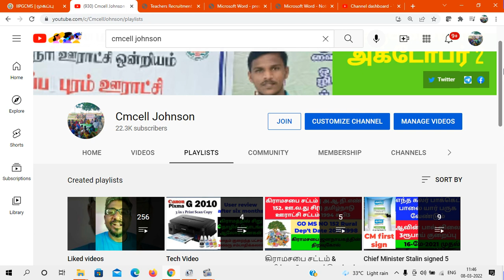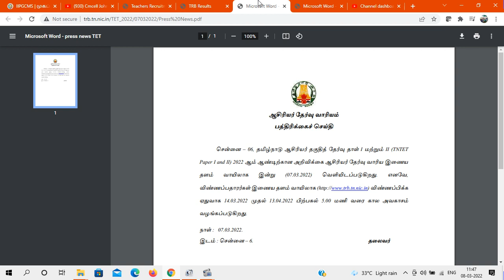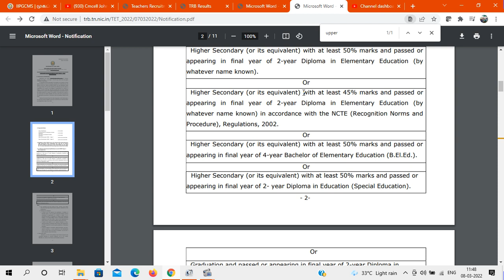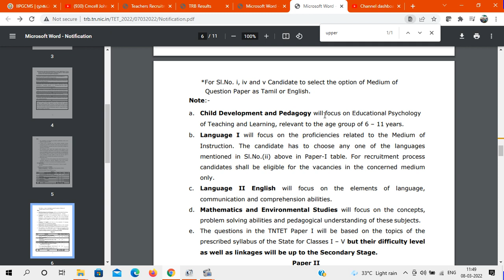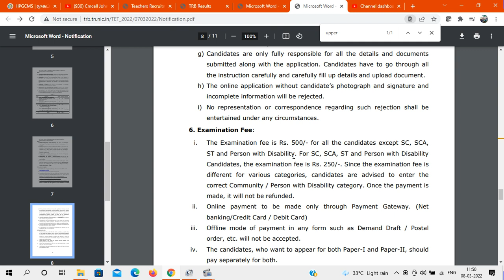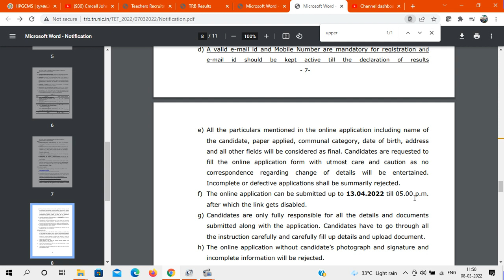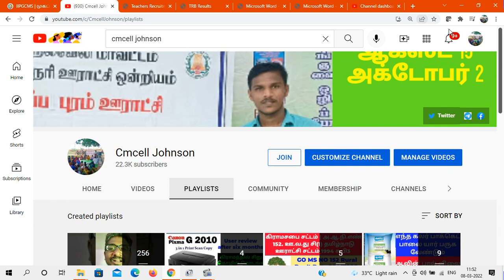TN TRB TET Online apply date announced 2022 | ஆசிரியர் தகுதி தேர்வு விபரம் 2022 | TNTET Exam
ஆசிரியர் தகுதி தேர்வு ஆன்லைனில் விண்ணப்பிக்க தேதி அறிவிப்பு
TN TRB TET Online apply date announced 2022